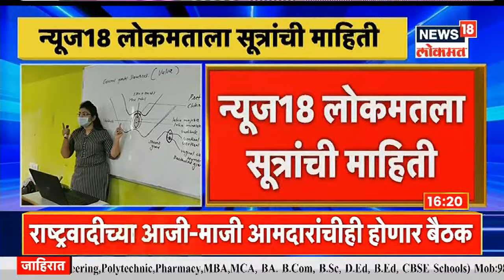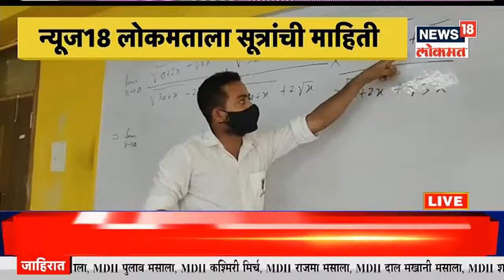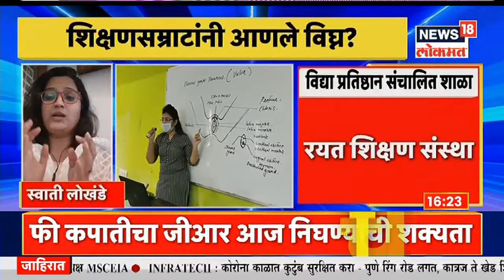जळगावच्या प्रताप कॉलेजसमोर विद्यार्थ्यांचा आत्मदहनाचा प्रयत्न | Mudda Maharashtracha | News18 Lokmat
जळगावमधील प्रताप महाविद्यालयासमोर विद्यार्थ्यांनी आत्मदहनाचा प्रयत्न केल्याची धक्कादायक घटना समोर आली आहे, ऑनलाइन परीक्षेला हजर असूनही गैरहजर दाखवून नापास केल्याचा आरोप या विद्यार्थ्यांकडून केला जात आहे.